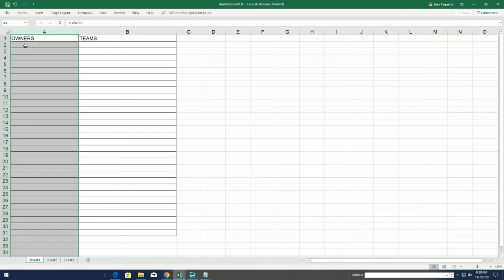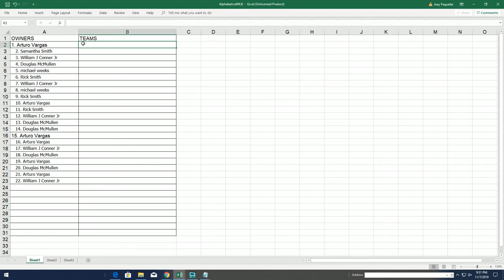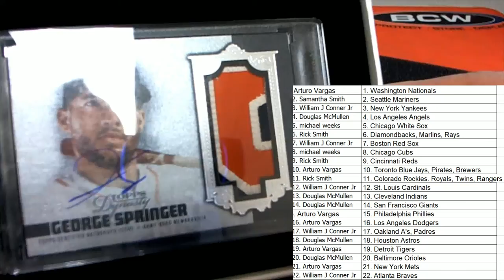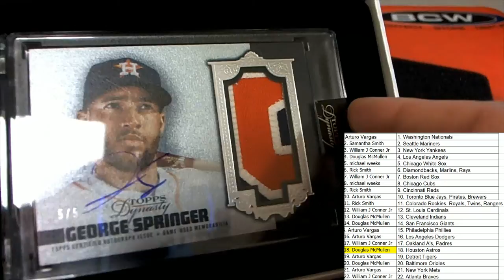2019 Topps Dynasty Baseball Hobby Box ID DYNBBRT104